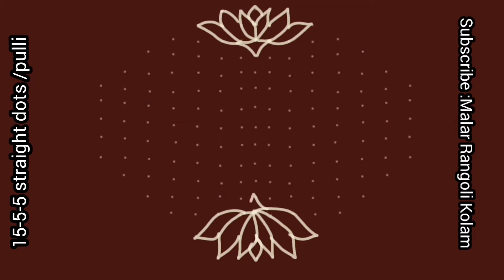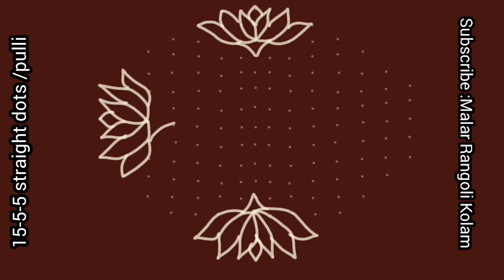15-5-5 straight dots /pulli kolam |Muggulu |Rangoli kolam |kolangal //Malar Rangoli kolam